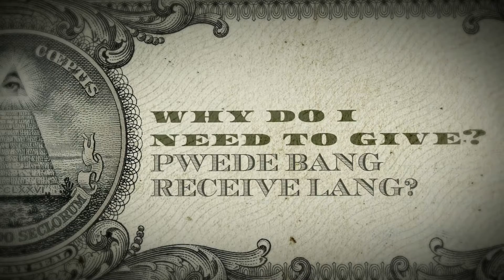GENEROSITY (4P's Part 6) || Ps. Finny Plata || November 1, 2020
How can I be more generous?
Feeling ko hindi enough ang binibigay ko, pwede na ba yun?

Are you asking these kind of questions? If you are, join us as we listen to Ps. Rocky Plata message last Sunday entitled: GENEROSITY.

Thank you and to God be all the highest glory!